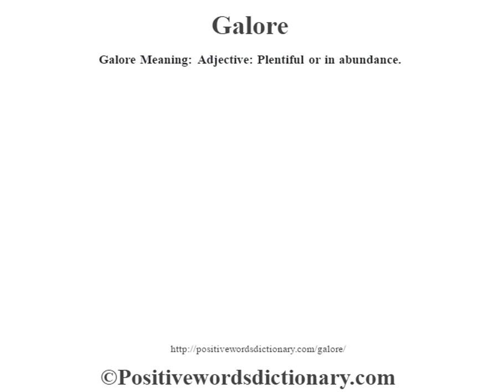Galore definition | Galore meaning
Galore definition. Find out the meaning of Galore and the meaning of many other positive words at positivewordsdictionary.com